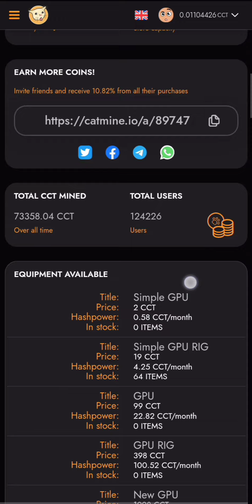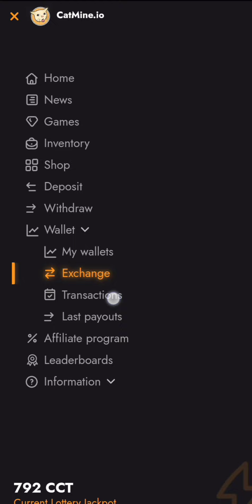Bitcoin Big Jackpot | CAT meaning 100% CAT Coin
Bitcoin big Jackpot in CAT meaning